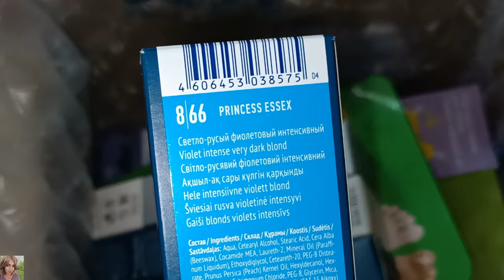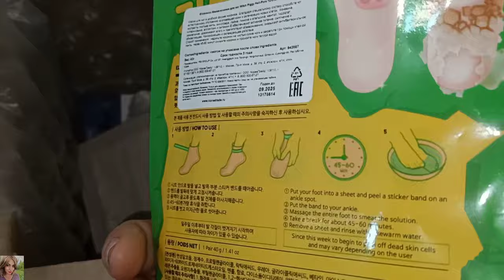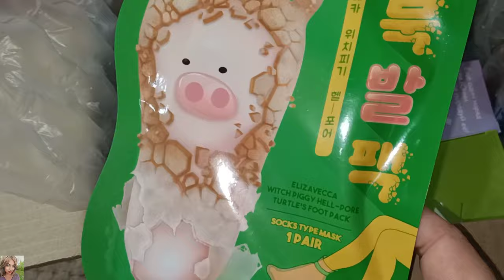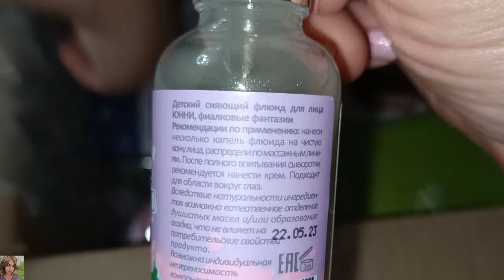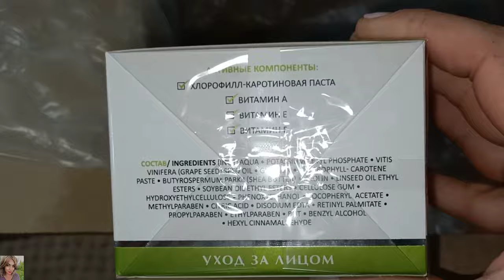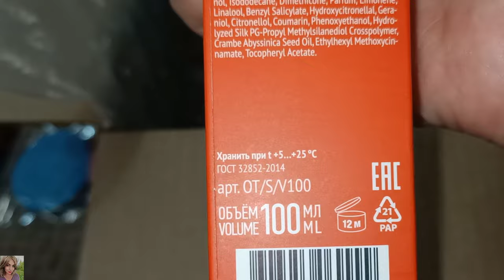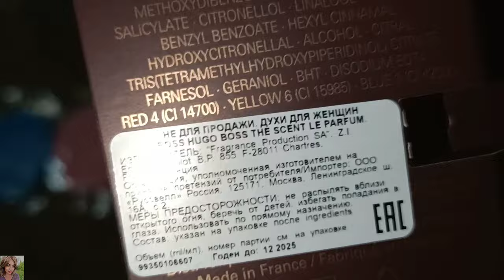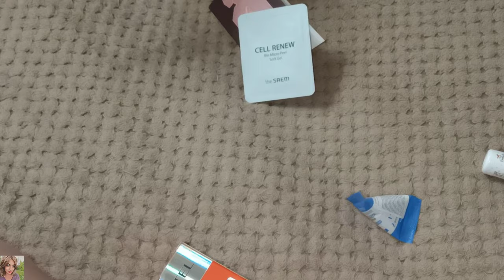ШИКАРНЫЙ ЗАКАЗ С САЙТА RANDEWOO 💚 УХОД ЗА ЛИЦОМ - КОРЕЯ, ARAVIA / SOS ВОССТАНОВЛЕНИЕ ВОЛОС ОТ ESTEL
ESTEL
Эликсир для кончиков волос Шелковые капли с UV-фильтром Otium Summer

ВСЕМ ПРИВЕТ!!!
В этом видео вместе с вами распакуем посылку из интернет-магазина RANDEWOO. Корейский уход за кожей, маска для лица от Aravia , крутое средство для тотального восстановления волос от Эстель, любимая краска для волос и многое другое!